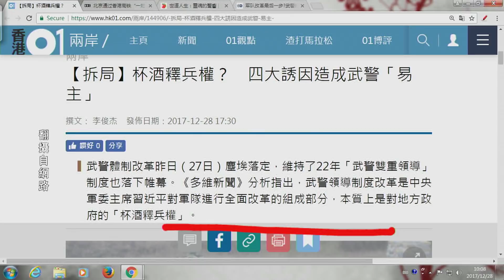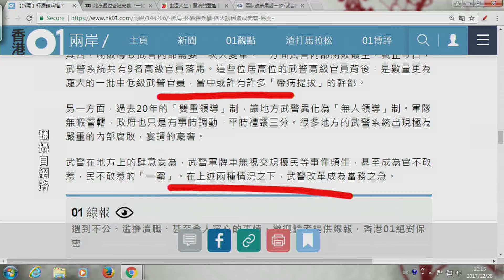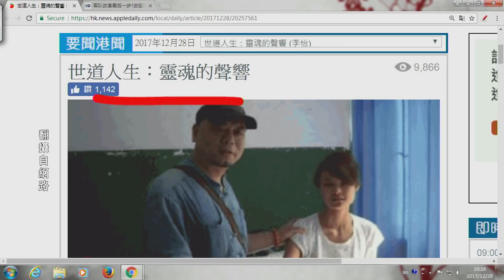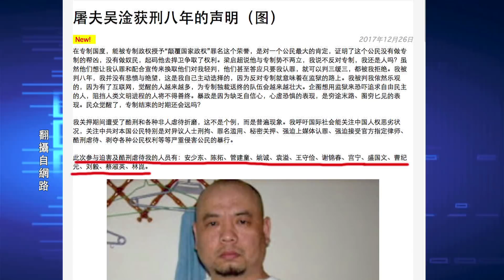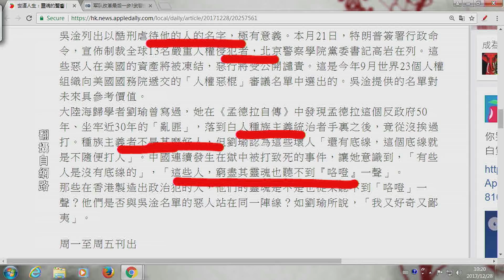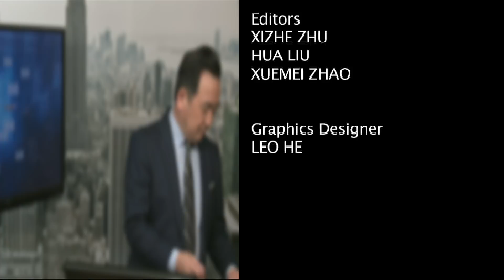《今日點擊》杯酒釋兵權？4大因由剝奪地方對武警的控制權（2017/12/28）